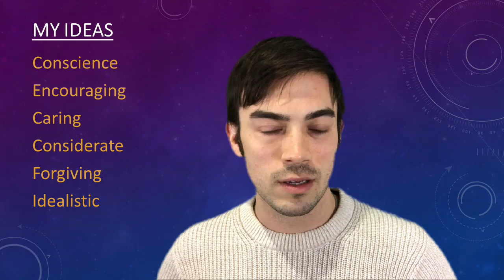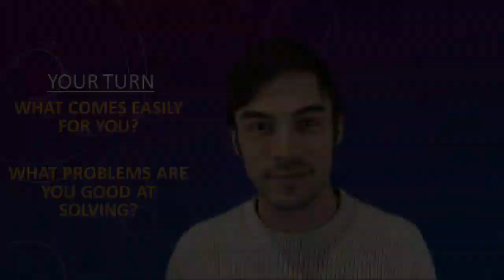What Are Your Superpowers?